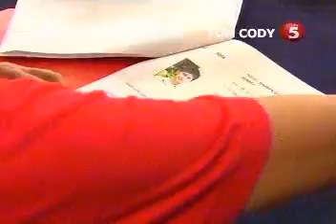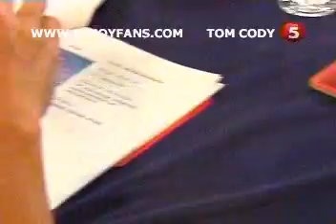STRFACTER 01 chunk 3